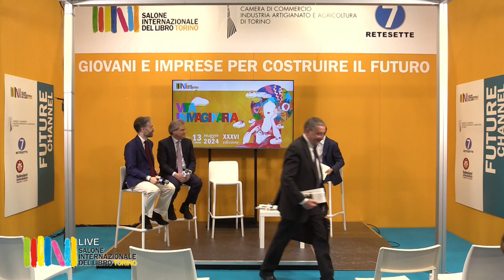Francesco Profumo, Simone Lattes, Emanuele Bona: i risvolti sul territorio - Salone del Libro 2024